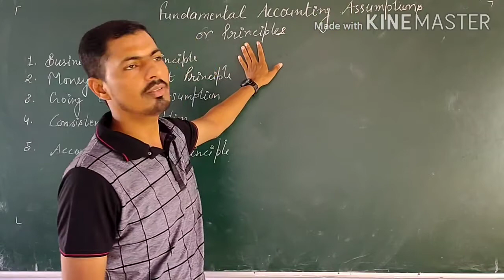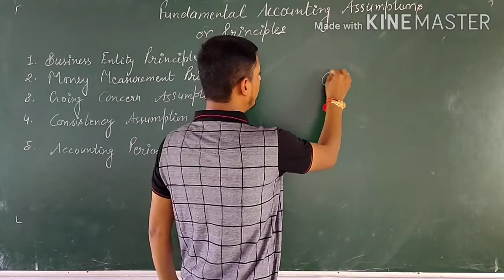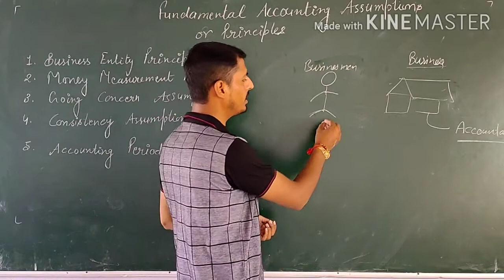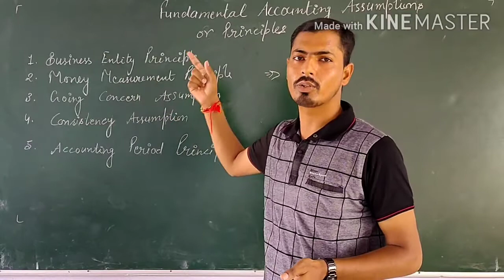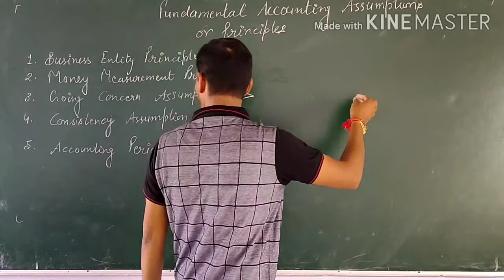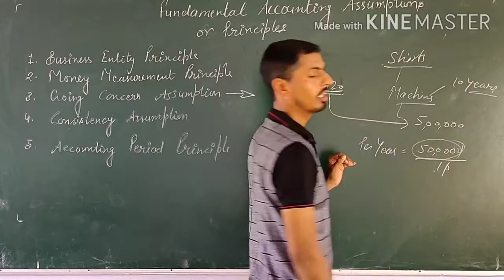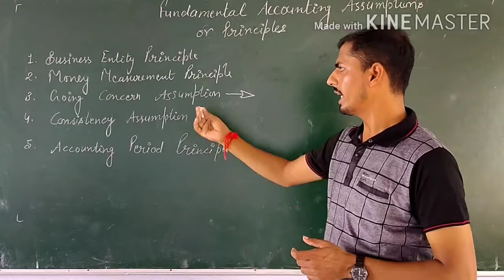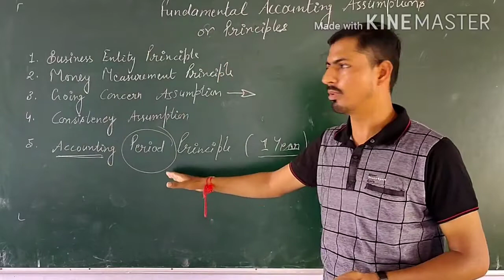#02 basic assumption (part 1)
11 th accountancy